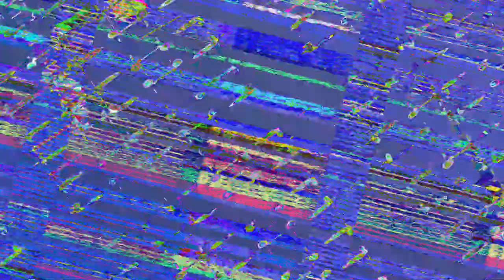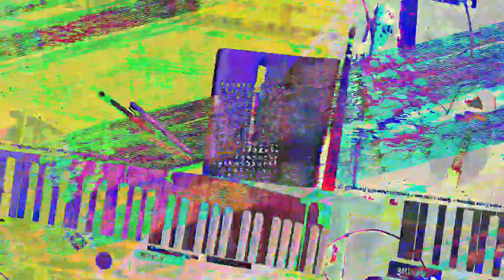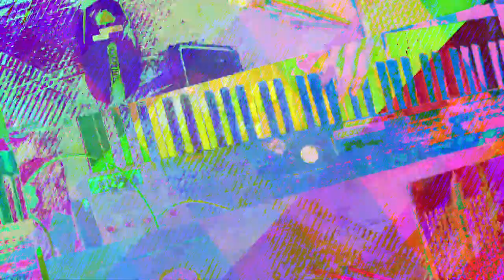[EPILEPSY WARNING] Movie 23 07 19 04h40m49s *Photosensitivity Warning*